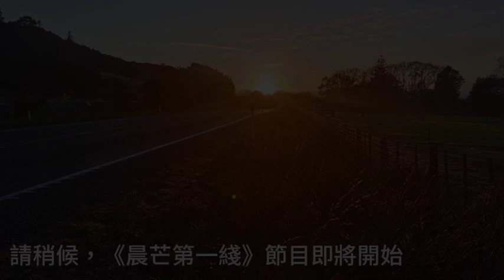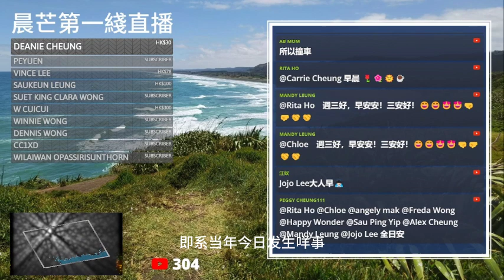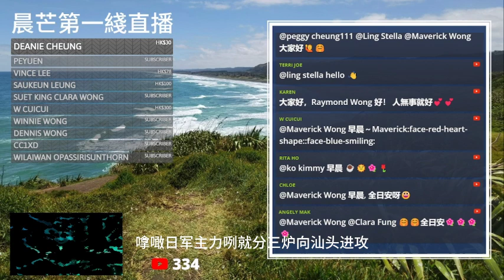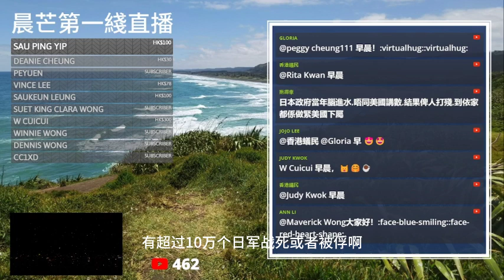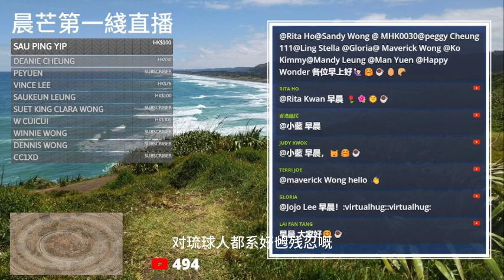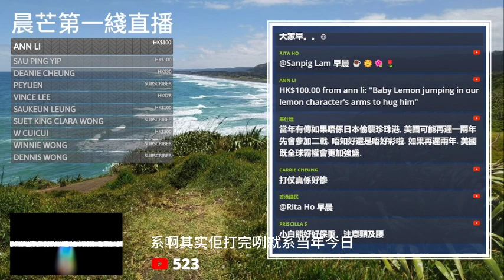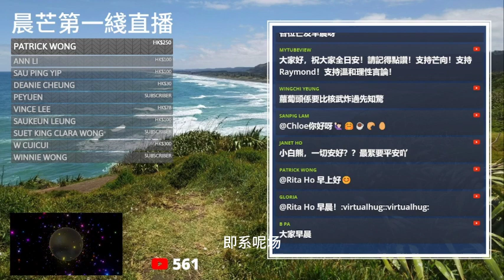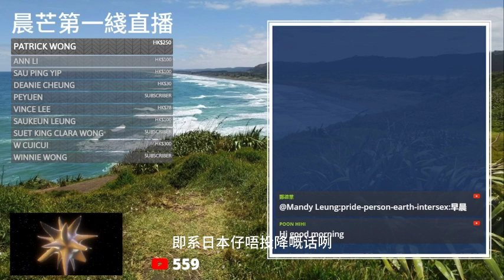20230621N 潮汕戰鬥 | 六月二十一日 | 當年今日